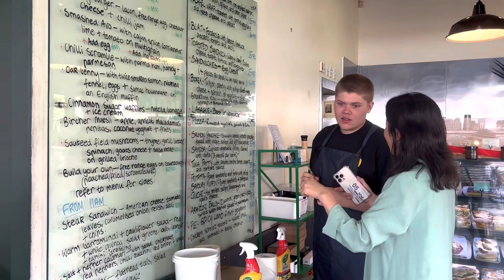The Oaks Cafe花圃里的惬意时光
【亚梅友约. 在澳洲】｜The Oaks Cafe | Acorn Nursery | The Oaks Cafe花圃里的惬意时光
| 地址：669-673 Canterbury Rd, Surrey Hills VIC 3127｜生活在墨尔本都市里的人们，都会选择在周末享受一顿慵懒的Brunch。
不同于正餐，Brunch 更注重环境和交流，在轻松明快的氛围里，与家人或朋友，不急不躁，不赶时间.  Brunch 为高速运转的现代人提供了一种惬意的慢生活方式…..